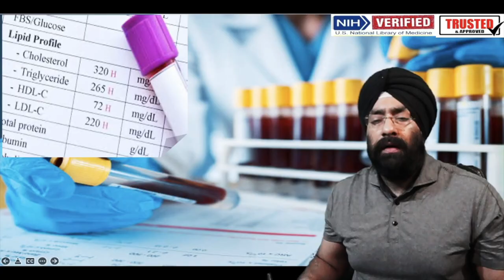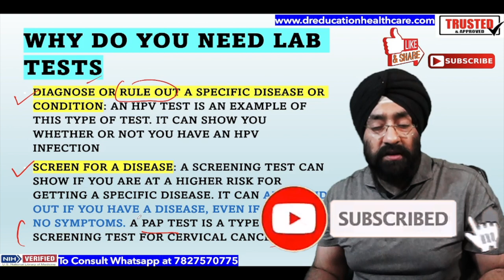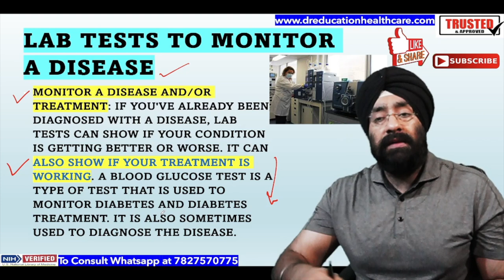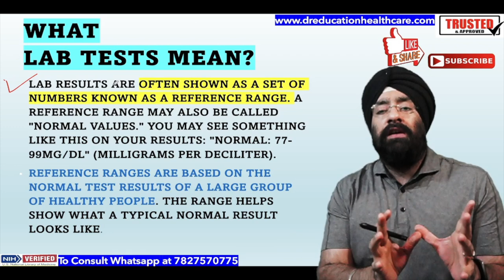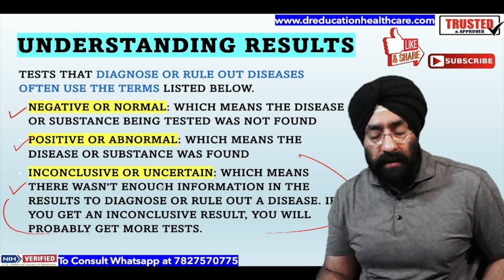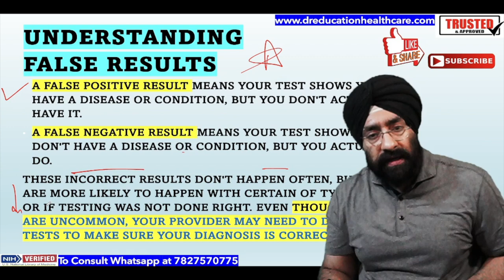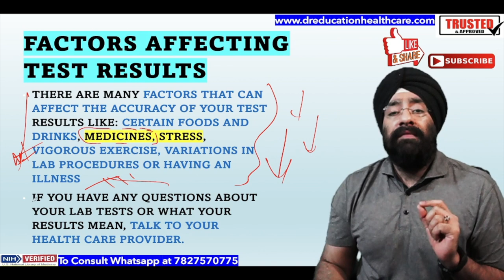लैब रिपोर्ट समझें | Understand Lab Test Results | Positive / Negative & False Reports | Dr.Education